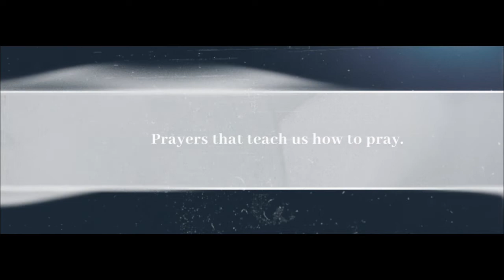21 Days of Prayer - "When You Give... Pray... Fast" 1/13/2019